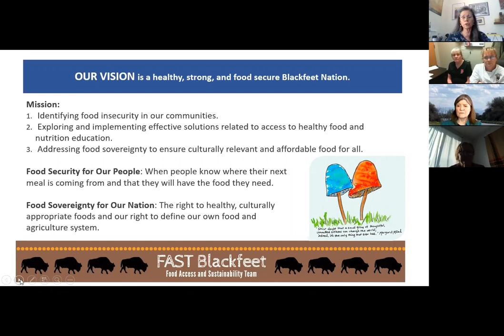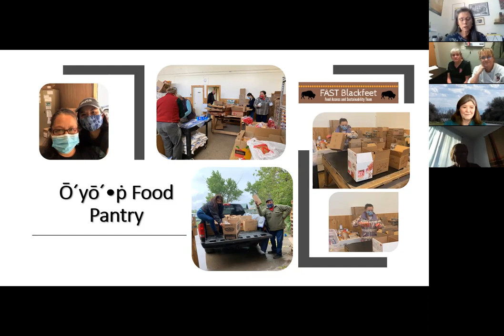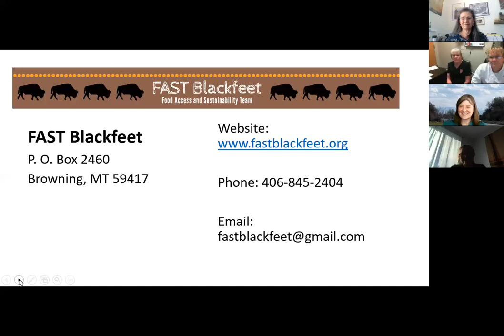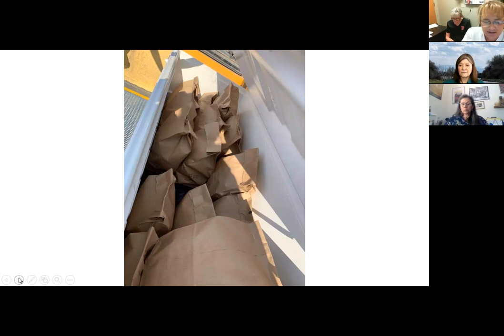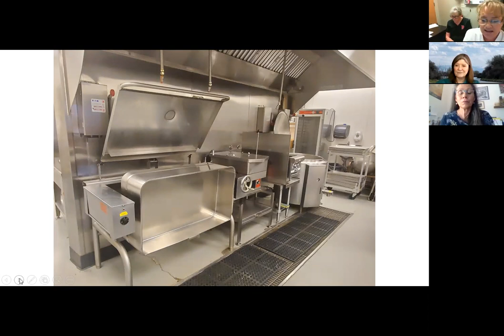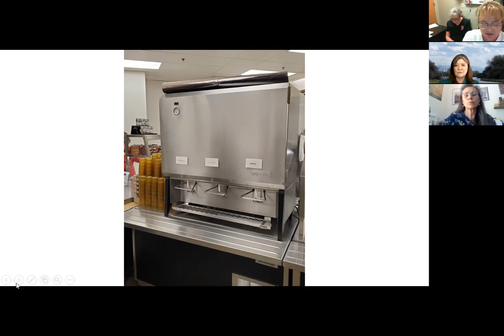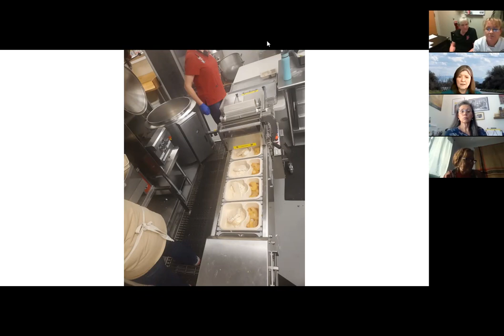Partnership to End Childhood Hunger Summit - PART 3 - Local Innovation is Key to Food Security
Virtual Summit hosted by the Montana Partnership to End Childhood Hunger (MT-PECH) in December 2020 that showcases examples of local food innovations in the face of COVID-19 and shares policy priorities leading into the 2021 Montana Legislative Session.

Local Innovation is Key to Food Security:

Nonie Woolf, Board Chair, FAST Blackfeet
Kim Paul, Executive Director, Piikani Lodge Health Institute
Ginger Buchanan, School Nutrition Director, Huntley Project School

Facilitated by: Shelly Sutherland, Big Horn County Best Beginnings Community Coalition Coordinator